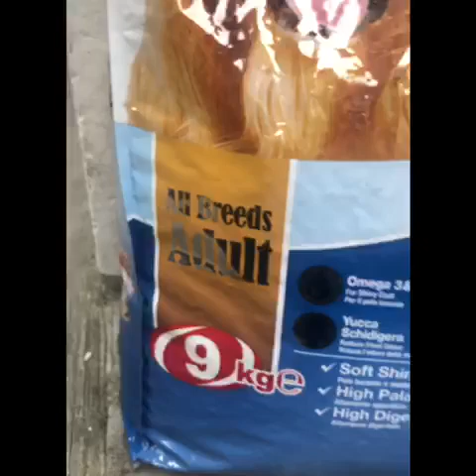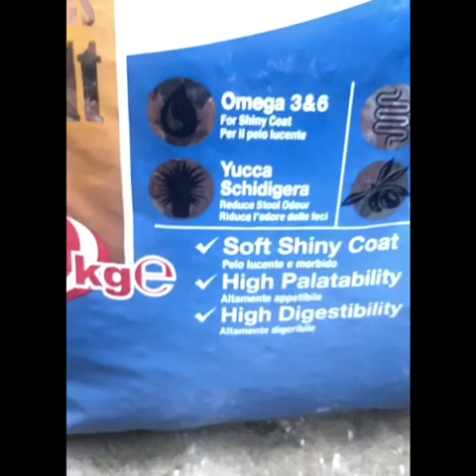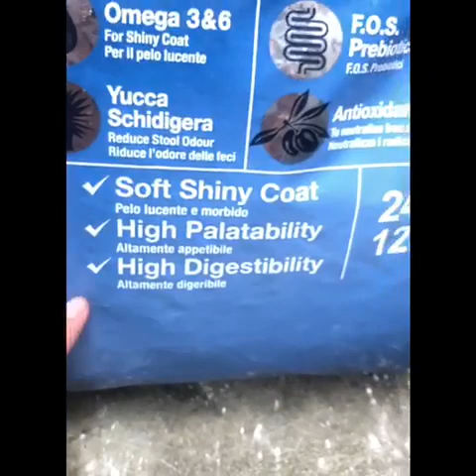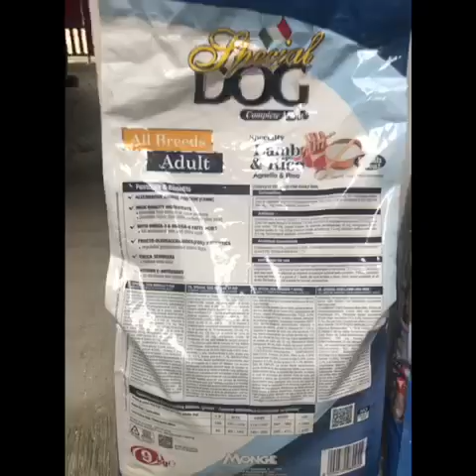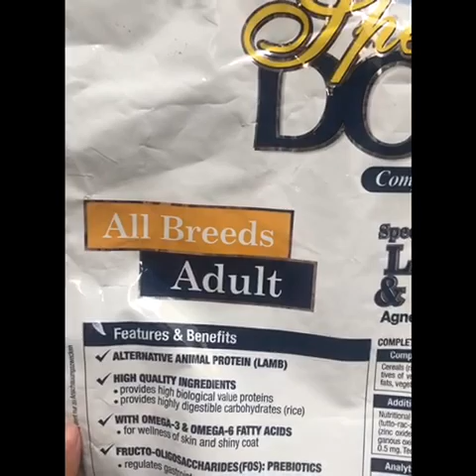Monge Special Adult Package Review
A complete and balanced food for adult dogs of all breeds that require highly digestible foods that do not cause intestinal problems. With fresh meat, low cholesterol content, hypo-allergenic, highly digestible, it supplies high biological value proteins, like those found in lamb, and highly digestible carbohydrates, like those found in extruded rice.

Contains FOS, fructooligosaccharides, which help regulate the intestinal flora, and Yucca Schidigera, which reduces faecal odour. It guarantees the optimal ratio between the fatty acids Omega-3 and Omega-6, for every younger skin.

INGREDIENTS:
Cereals/Rice, Lamb meal & meat by-products, dried beef pulp, by-product of vegetable origin, oils and fats, vegetable protein extracts, F.O.S./Fructo-oligosaccharides (500mg/kg), Yucca Schidigera 0,1%, minerals.

ANALYTICAL CONSTITUENTS:
Protein 24.0% (min); raw oils and fats 12.0% min.); raw ashes 8.50%(max); raw fibre 3.0%(max.).